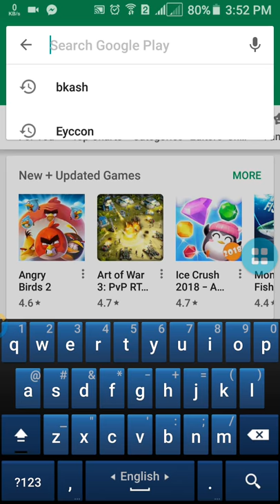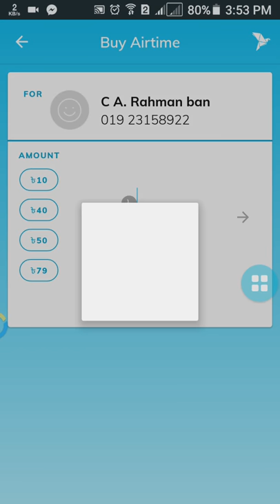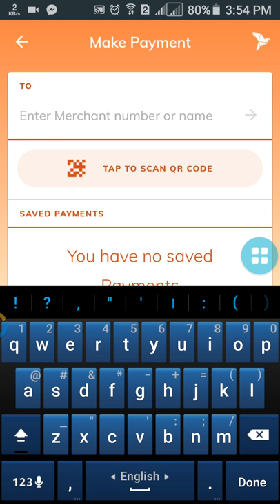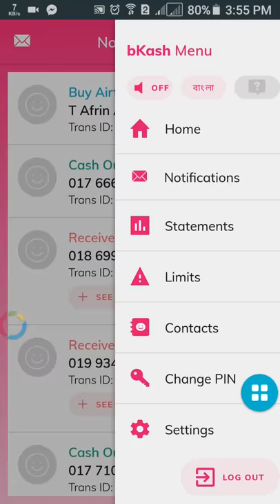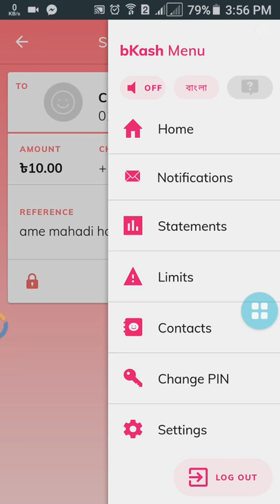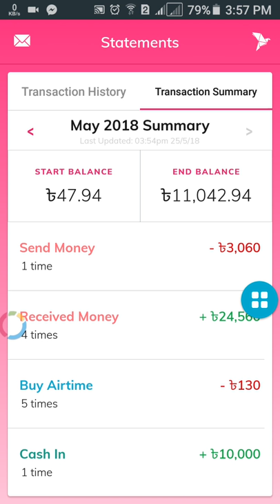bKash Mobile App- How use bKash App in Bangla Mahadi hasan pappu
bKash App A to Z

bKash App is a simple, easy-to-use and highly secure mobile money app for sending cash quickly to people, recharging mobile balance, paying at your favorite stores and shops, and much more. Get notifications on your latest bKash activity and offers; see your transaction history, transaction summary, and status of your transaction limits, and avail many other mobile financial services.

EASY ON-BOARDING
To start using the app, all you need is an active bKash account. Simply log in with your existing bKash PIN and enter the verification code sent to your account number through SMS.

HIGHLY SECURE MOBILE BANKING
We take the security of your bKash account very seriously. bKash App asks for your PIN both during log-in, and before transactions.

PERSONALIZATION
Enter your display name and add a profile picture to personalize your bKash App